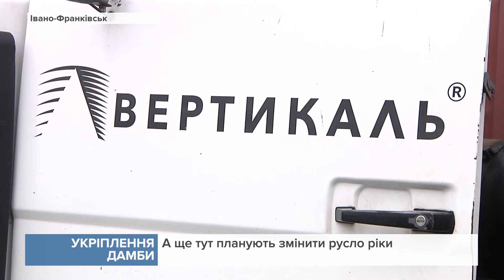В Угорниках укріплюють зруйновану дамбу річки Бистриця Надвірнянська